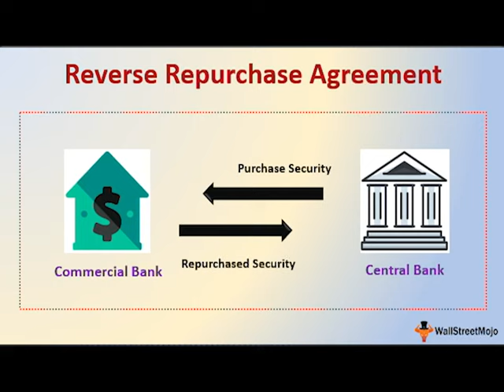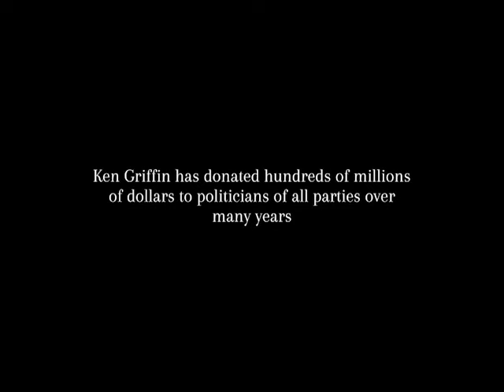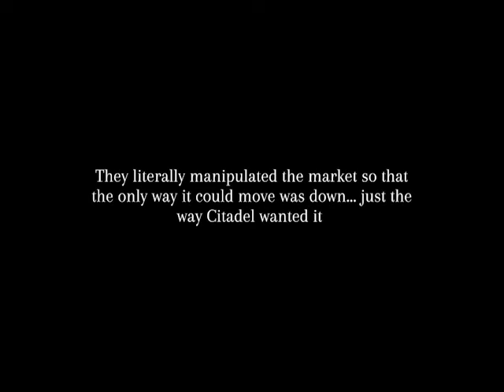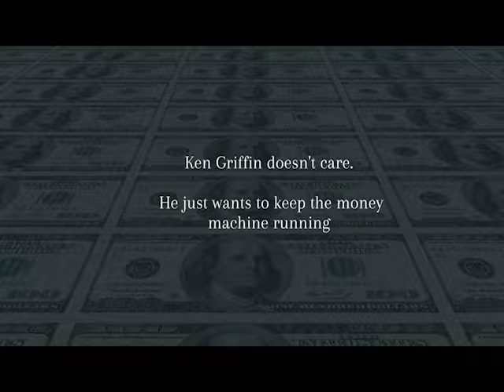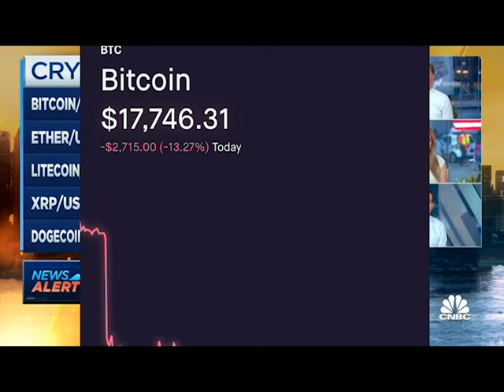AMC / GME: Krystal Ball Makes The APE Argument To Bill Maher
Did The Shorts Cover? No?! Then WTF Are We Talkin About?!

Everything editing by me duh! :)  If he didn't know what a REVERSE REPO was, imagine the millions of Americans who don't know they are ALSO being ROBBED by the BANKS. Get Out Of The ISDA banks! NOW!